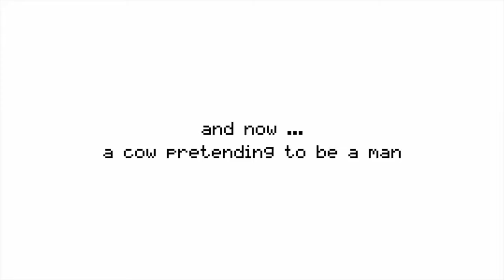EU E OS MEUS AMIGOS {ANIMAÇAO ENGRAÇADA}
FALA GALERA TRAZENDO MAIS UM VIDEO ; TRAZENDO MAIS UMA ANIMAÇAO PARA VOCES E HOJE TRAZENDO UMA ANIMAÇAO ENGRAÇADA KKK ONDE SO ACONTECE PALHAÇADA LEMBRANDO EU NAO ESTOU FAZENDO ESSAS ANIMAÇOES ESTOU ACHANDO NO YOUTUBER CLARO E SEMPREM COLOCO OS CREDITOS NA DESCRIÇAO